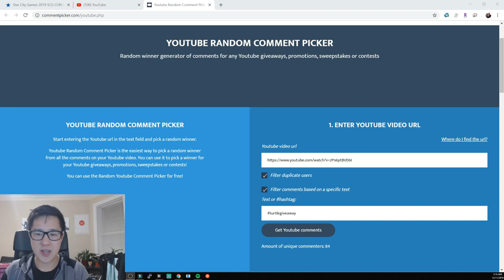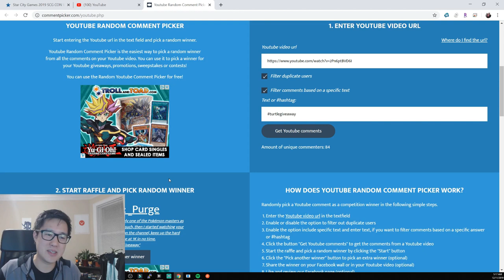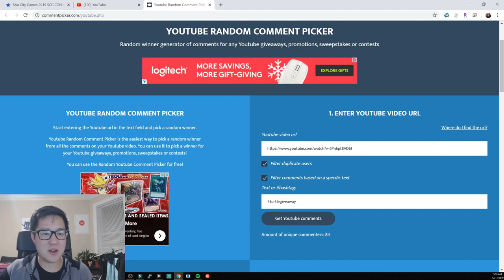Congratulations to th 800 Subscriber Giveaway for an Pokemon ETB!!